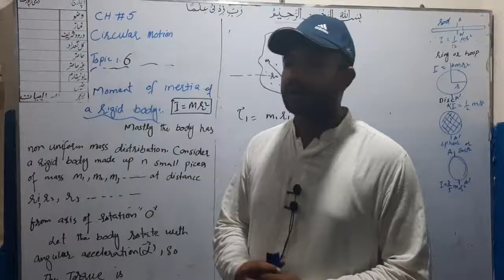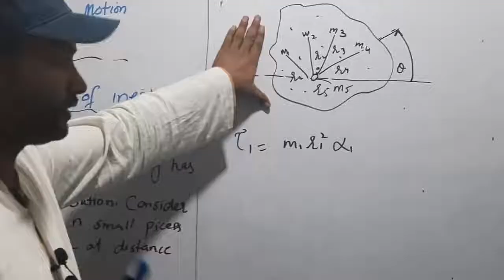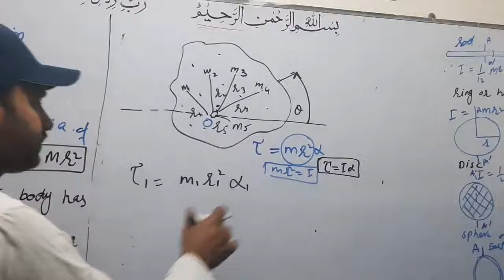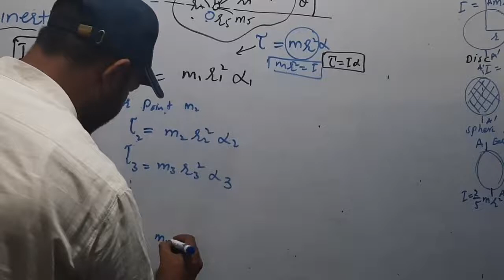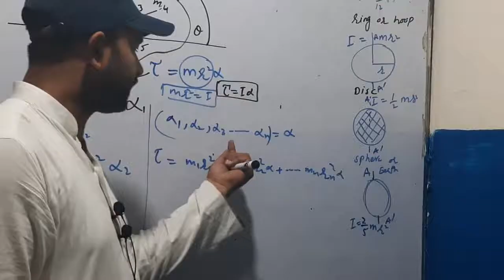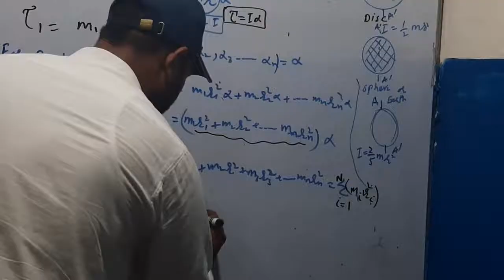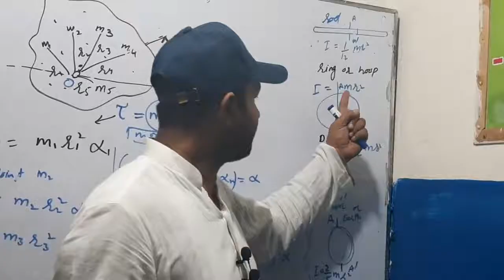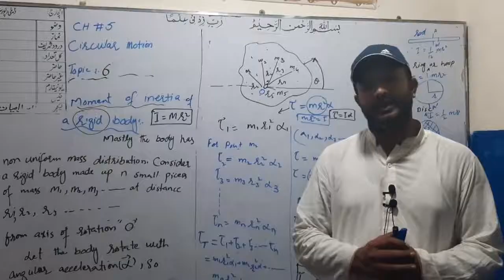PHYSICS 11TH CLASS, LECTURE NO 7 CH# 5, Moment of Inertia of rigid body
PAK GARRISON EDUCATION SYSTEM, NANKANA SAHIB,ONLINE CLASSES 2020, PHYSICS 11TH CLASS, LECTURE NO  7 CH# 5, Moment of Inertia of rigid body